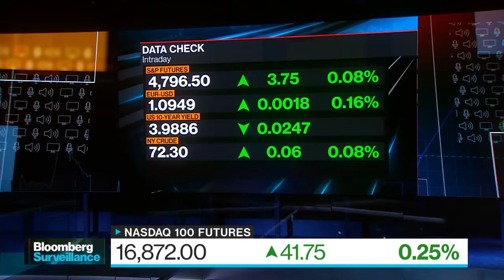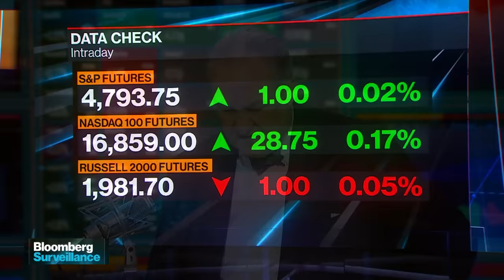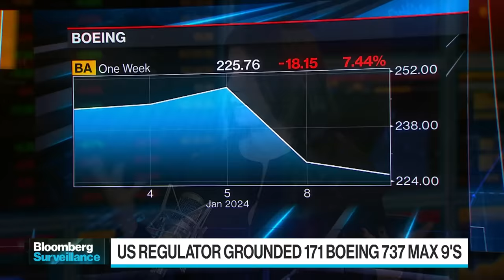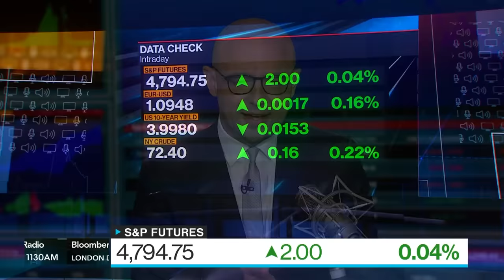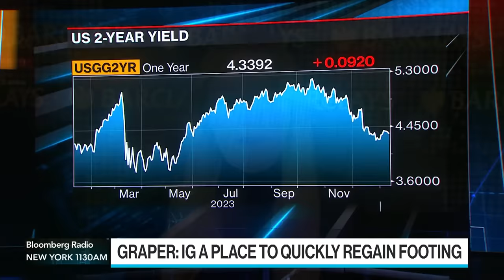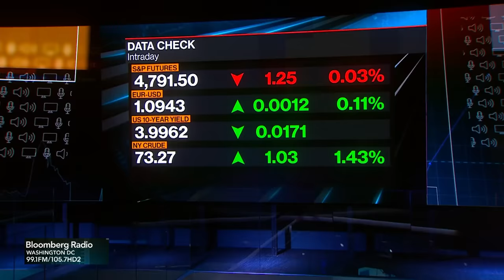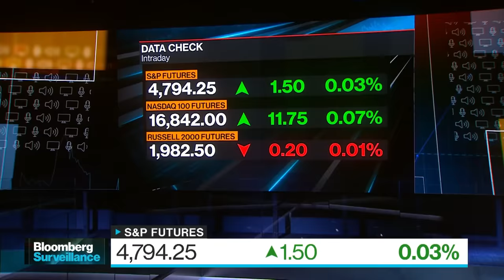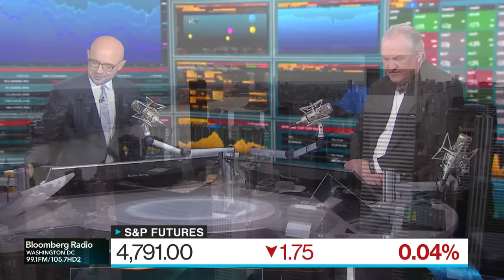SEC Hacked | Bloomberg Surveillance 01/10/2024